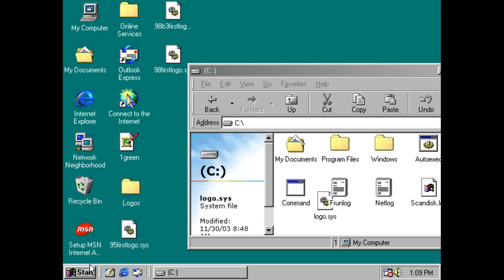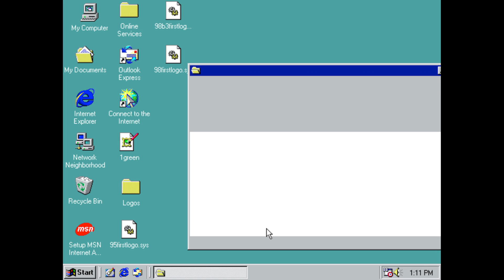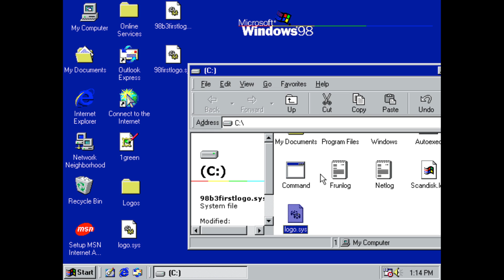Changing the Windows 98 Boot Animation!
In this video I will demonstrate how I have changed the Windows 98 boot animation to different screens, such as the MS-DOS 7.10 boot screen, and the first boot screen for Windows 95 and Windows 98 Beta 3.